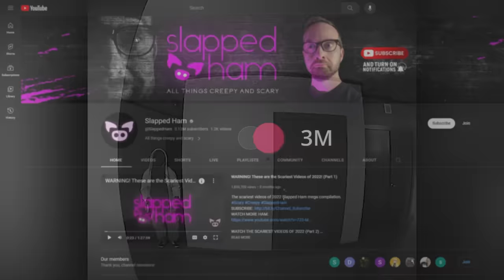Caution! These Scary Videos May Have A Laxative Effect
From a scary video of an unnerving person filmed outside a woman's apartment to creepy footage that might show a ghost captured in a haunted mansion, caution! These scary videos may have a laxative effect.

SOURCES:
7. The strange and bizarre
6. Can you come up with an explanation for these videos?
5. This video I just found from years ago that a friend sent me
4. Fred P
3. Freddy G
2. APPARITION IN THE POOL
1. 8 Most Disturbing Things Caught on RING Cameras

Diffusion Echo
By Ethan Sloan

Fluxure
By Ethan Sloan